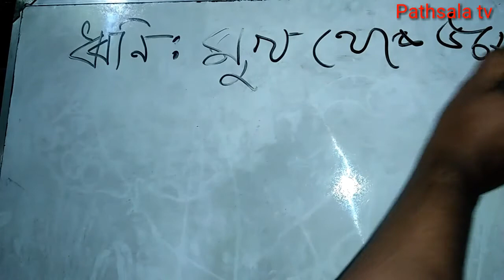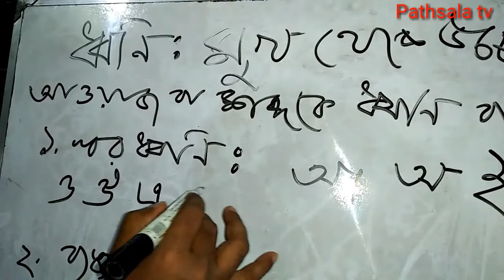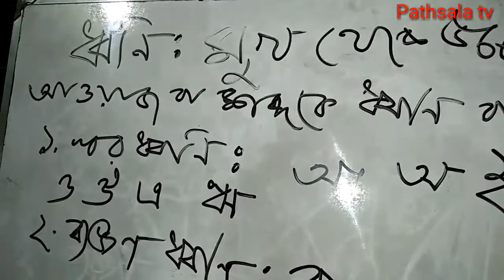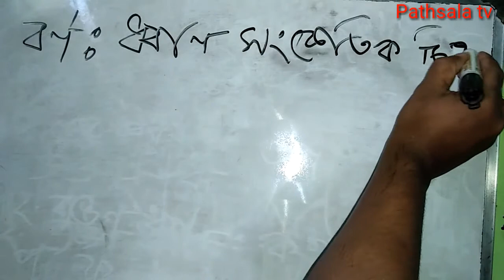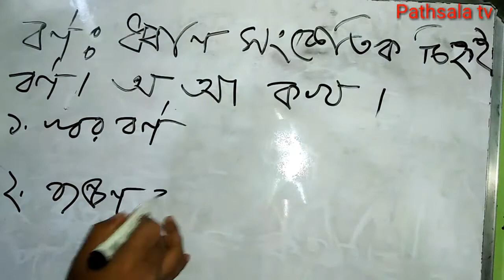ধ্বনি, বর্ণ ও বর্ণমালা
ধ্বনি, বর্ণ ও বর্ণমালা পরিচয়।